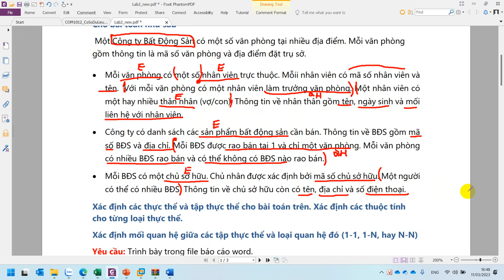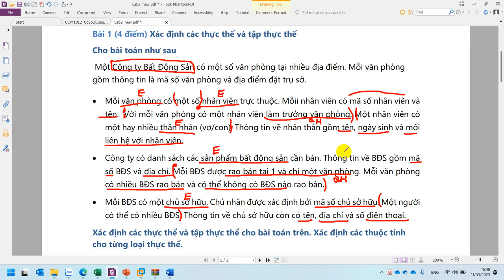COM2012 Lab 2 Bài 1 Phân Tích Bài Quản Lý Bất Động Sản Mức Khái Niệm